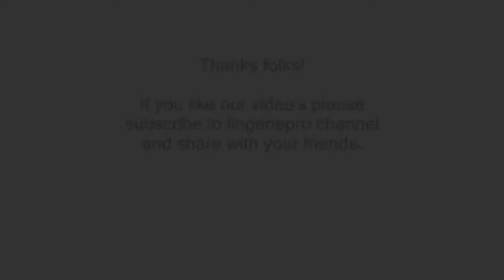Gracie Carvalho Showing off her Groovy Curves in Next Lingerie !